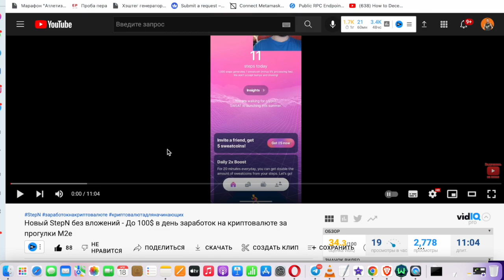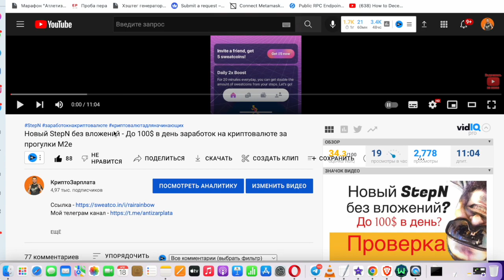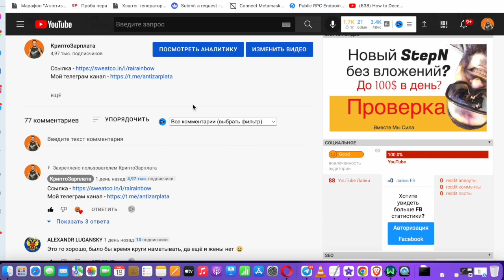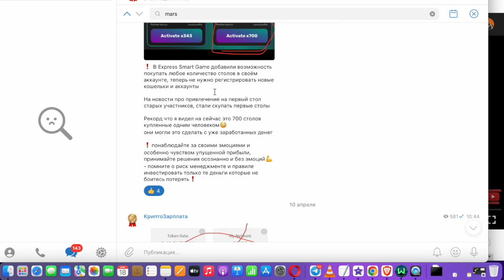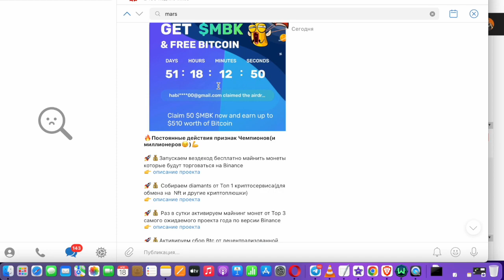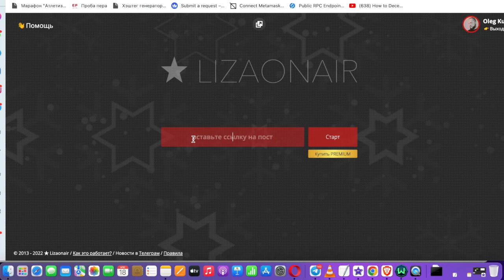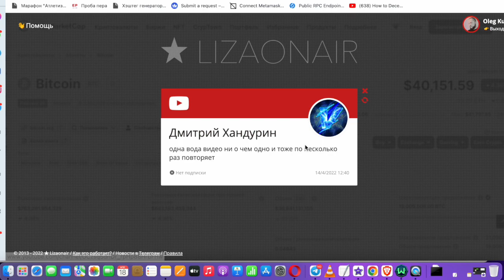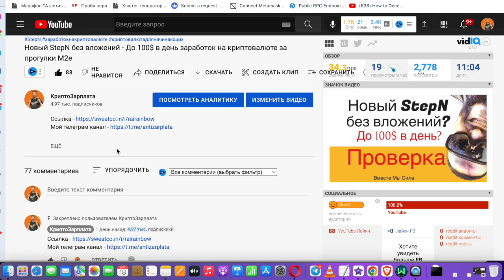Аналог StepN Без вложений - NFT и Криптовалюта для начинающих M2E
В видео рассказал о приложении аналоге StepN в котором можно зарабатывать без вложений и без покупки дорогих NFT кросовок как в StepN. У многих ребят не получилось скачать данное приложение и мы всей командой искали способы решения данной проблемы. Решение было найдено для андроид телефонов и теперь ребята смогут начать зарабатывать криптовалюту на аналоге StepN без вложений.